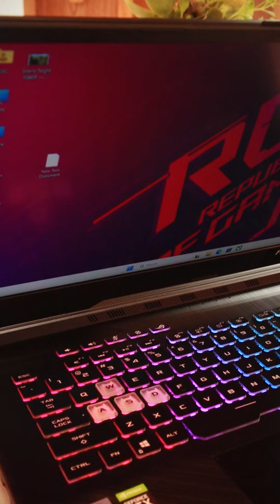Asus ROG Strix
10th Gen. Core i7
16GB RAM
512GB SSD

6GB Graphic Card

95,000 Birr